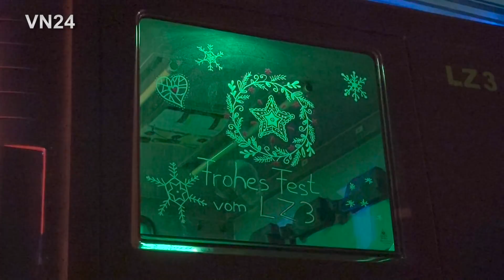25.12.2020 - VN24 - PKW rutscht bei Straßenglätte in den Graben und überschlägt sich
VN24 - Lokalnachrichten - 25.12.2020 - Werne / Deutschland - Ein PKW ist auf gefrorener Straße außer Kontrolle geraten und in den Graben gerutscht, wo sich der Wagen überschlug und auf dem Dach liegen blieb.
Im Bereich einer Rechtskurve hatte der neunzehn Jahre alte Fahrer des Autos auf dem Cappenberger Damm rund hundert Meter vor der Kreuzung mit der Selmer Landstraße in Fahrtrichtung Lünen die Kontrolle verloren, kam von der Fahrbahn ab, prallte vor ein Verkehrsschild. Das Auto rutschte in den Graben, überschlug sich und zerstörte Teile einer Betonröhre, dann kam der Wagen auf dem Dach liegend am Rande eines Feldes zum Stehen. Rettungskräfte brachten den jungen Fahrer und seine 18 Jahre alte Beifahrerin ins Krankenhaus nach Lünen. Hinweise auf Alkohol als Unfallursache fand die Polizei beim Fahrer nicht.  Die Temperaturen waren zur Unfallzeit nah am Gefrierpunkt, laut einem Sprecher der Leitstelle der Kreispolizeibehörde Unna führte das an der Unfallstelle wohl zu Glätte auf der Fahrbahn. Die Feuerwehr Selm, die mit dem Löschzug Cappenberg vor Ort war, kümmerte sich um auslaufende Betriebsstoffe, klemmte die Batterie des Autos ab und säuberte die Fahrbahn. (DM)